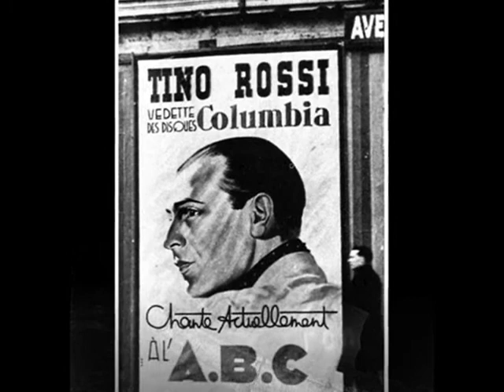French chanson: Tino Rossi - Ce soir, 1944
Tino Rossi  - Ce soir, Chanson, Columbia 1944 (France)